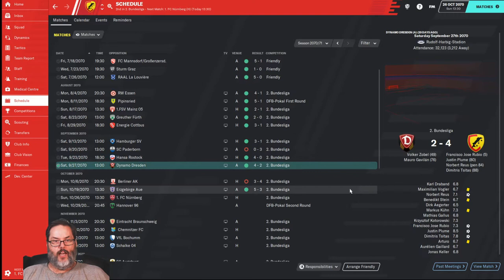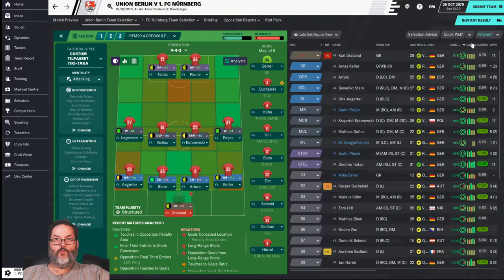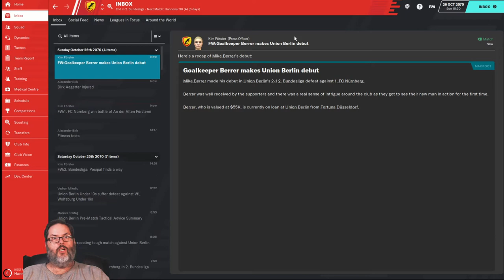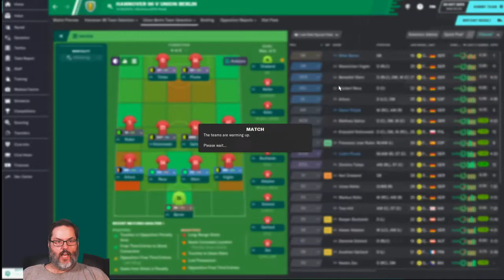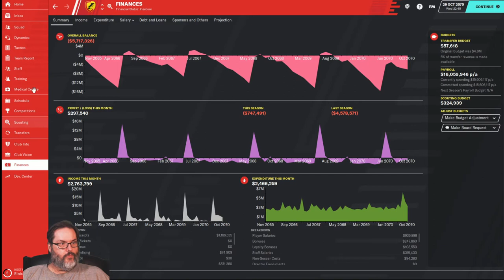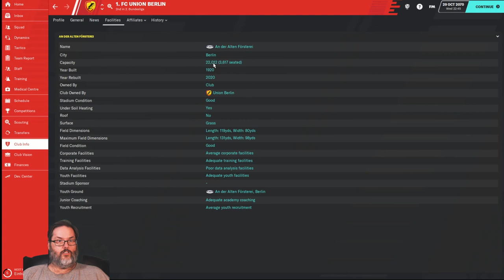FM20 Journeyman/Climbing the Ladder - Ep. 4 - Hands Down Hannover